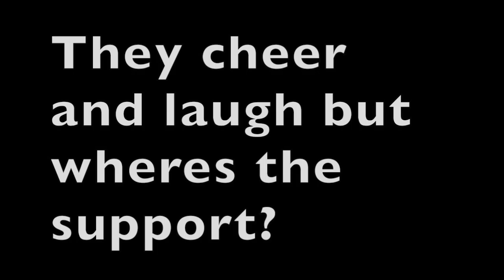Denis Skinner And Dodgy Dave In Westminster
But wheres the support?

Denis Skinner calls David Cameron Dodgy Dave and receives no support. Why?